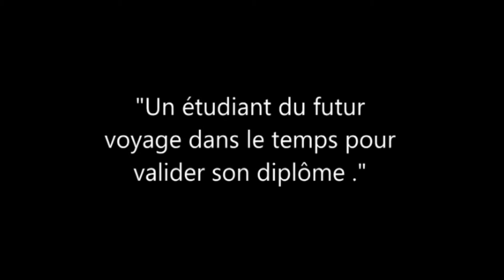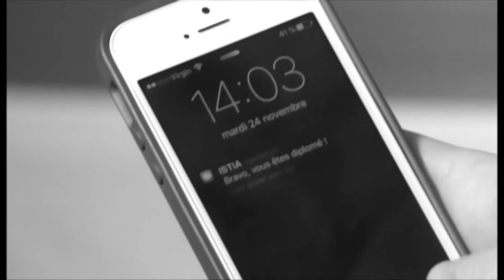Votez pour LE SAUT DU DIPLÔMÉ likez la vidéo : Projet vidéo Cycle préparatoire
Dans le cadre de la formation générale du cycle préparatoire de l'Istia, les étudiants de 1ère année ont crée des vignettes vidéos en noir et blanc sur le thème de la remise des diplômes, elles ont été diffusés lors du gala du 16 janvier 2016.

Le cycle préparatoire a pour objectif principal de dispenser à l'étudiant bachelier une préparation scientifique, technique et humaine nécessaire aux trois options du cycle ingénieur.

En outre, le rôle du premier cycle est aussi d'aider l'étudiant à acquérir les méthodes de travail qui lui seront indispensables pour la suite de ses études et pour sa carrière professionnelle.

L'enseignement est dispensé en cours magistraux, travaux dirigés, travaux pratiques et projets.

Le projet de conception, à la fin de la deuxième année de cycle préparatoire, vient faire la synthèse et la mise en application des enseignements scientifiques et techniques des 2 années de formation.